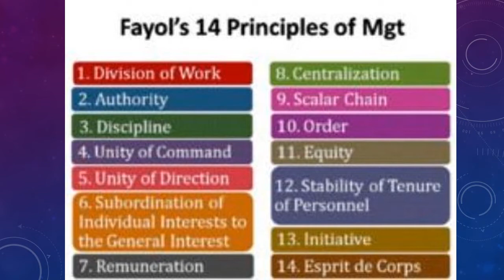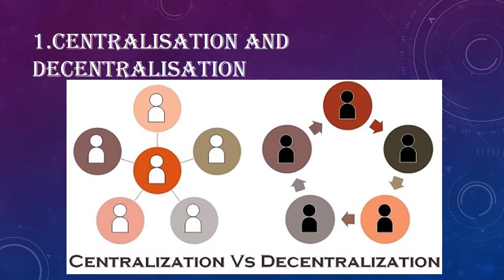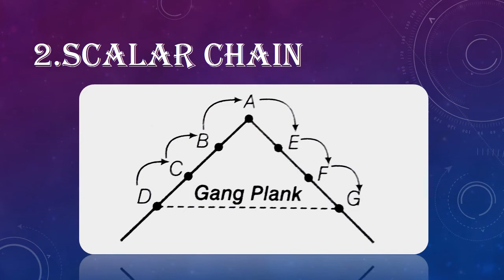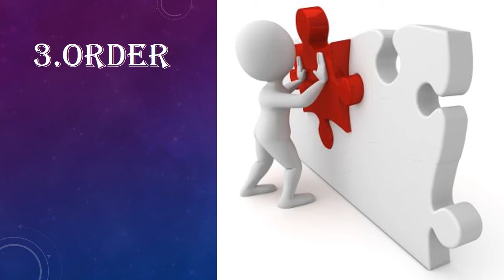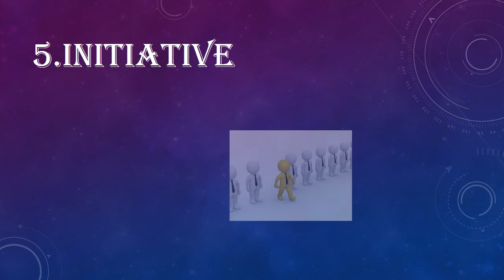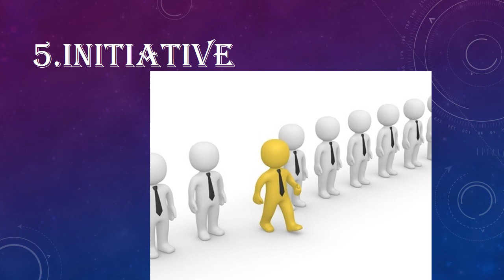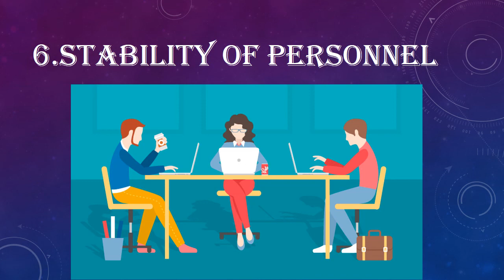Management Principles (Part-2)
This video cover details of 7 principles of management given by Henry Fayol